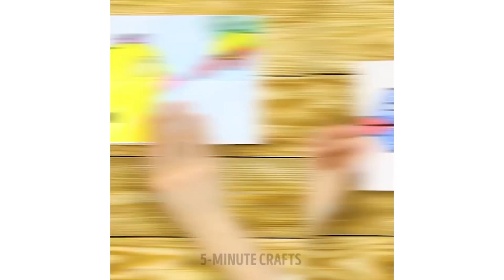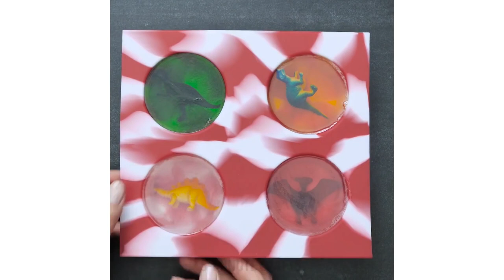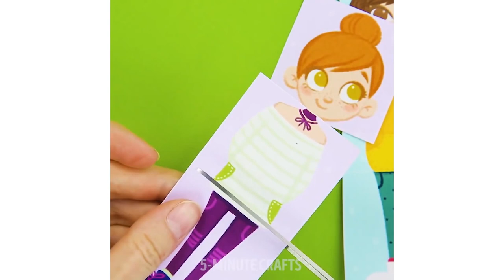思わずニッコリ！２５の簡単素敵なクラフト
アニマルフィギアでどれだけたくさんの素晴らしい物が作れるか、ご覧下さい！この動画には、おもちゃやデコレーションのアイデアが満載です！では、始めていきましょう！：）

バービー人形にとってもかわいい服を作ってキャットウォークのクイーンにしちゃいましょう！：）人形に年齢なんて関係ありません！ですから、是非、バービー人形ハックをご覧になって下さいね！

シンプルな糸を使って、とってもスタイリッシュなヘアスタイルができます。古くなった服や風船を使って、たくさんのスタイリッシュでファッショナブルなアウトフィットもデザインできますよ。

アクションランプやミニチュアプールのアイデアもご覧になって下さい！お楽しみください！：）

初心者のためのペインティングのライフハックもたくさん集めてみました！ファイアーペインティング、カラフルなキャンディ、ひげ剃りクリームを使ったアイデアなど、初心者やアマチュアが使えるたくさんのアートトリックをご紹介していきます！